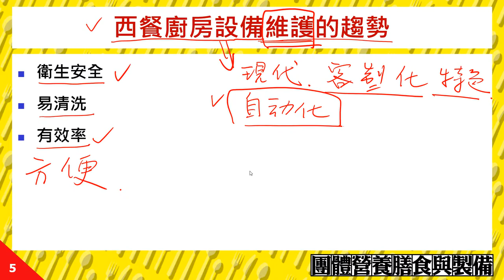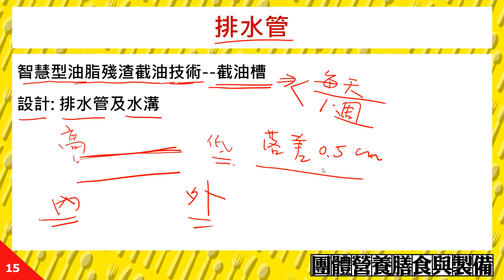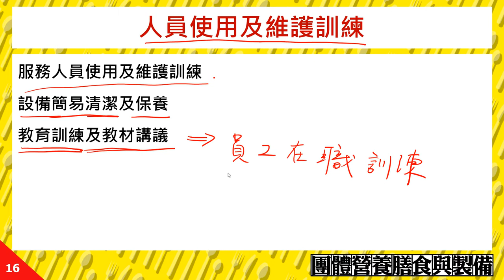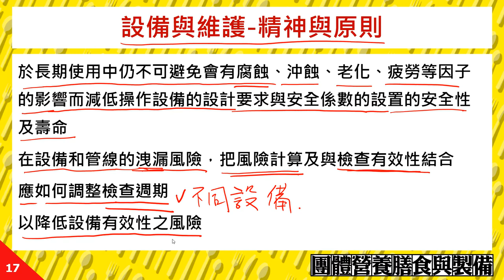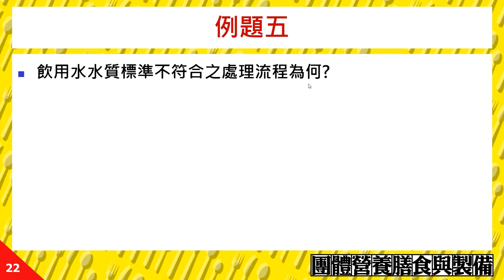09-07 廚房設備與維護-西餐部分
課程簡介：" 廚房設備與維護-西餐部分 "由中華科技大學王鳳英老師講授，內容重要又簡潔，相信同學看完之後，同學信心大增，更能了解 廚房設備與維護-西餐部分的觀念。
課程難度：普通
適合對象：四年級
授課教師：王鳳英
製作人員：林佩萱、林芳瑜
協助製作單位：中華科技大學 遠距教學組
技術協助：林文博